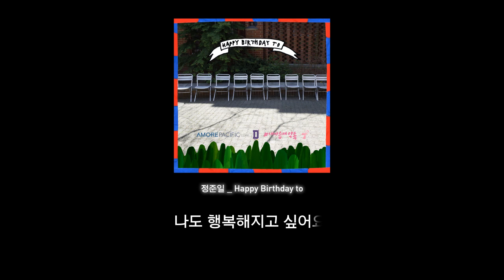정준일(JungJoonil)_Happy Birthday to